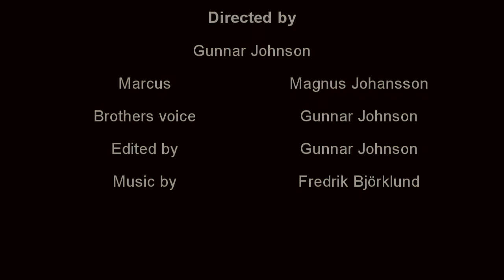The Guilt Of Marcus Ford (Shot on Nikon D5000)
Marcus Ford accidenly killed his brothers girlfriend 2 years ago, he hasn't spoken to his brother ever since.